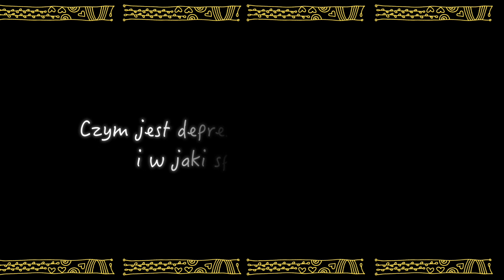Wyszłam z niemocy i depresji. Ty też możesz.